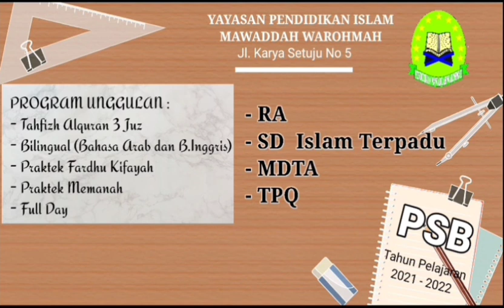KULTUM ROMADHON - Al-Ustadz Ulil Absor,Lc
Maaf video ini lambat ditayangkan,karena ada beberapa kendala.Mohon doa dan dukungan ya saudaraku semuanya